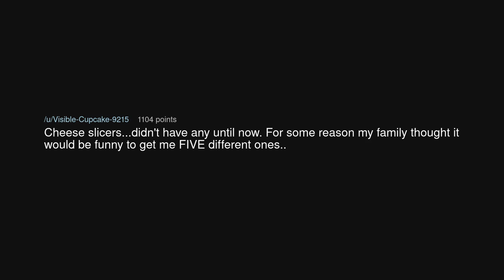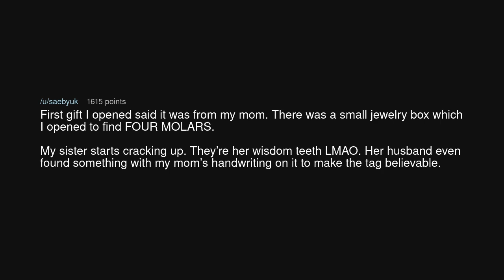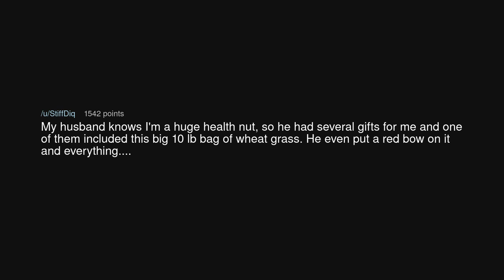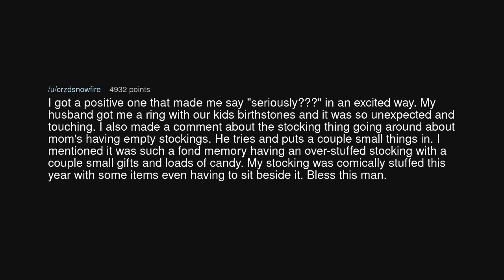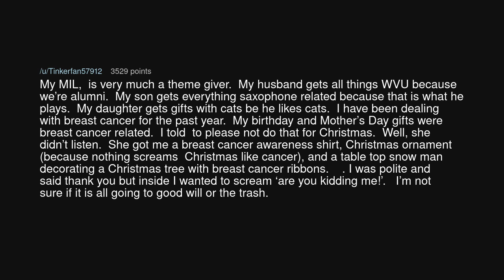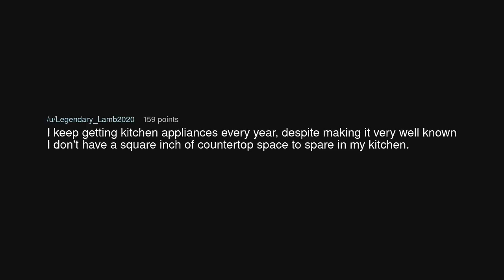What was the “…seriously?” gift you opened this Christmas?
What was the “…seriously?” gift you opened this Christmas? (r/AskReddit)

Source: Leading_War_5847 on Reddit (link removed at the insistence of YouTube)